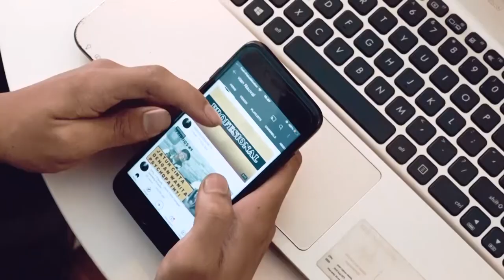TRIPODS - EPS 11 ll KEPERCAYAAN MASYARAKAT JEPANG TERHADAP GOLONGAN DARAH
TRIPODS ( Tribrata Podcast ), program baru dari Tribrata Tv yang berisikan informasi menarik dan dibahas secara dalam dan kekinian.

Kali ini membahas tentang kepercayaan Negara Jepang tentang perbedaan golongan darah.

Simak kisah selengkapnya hanya di TRIPODS.